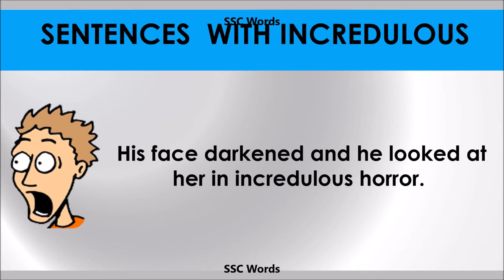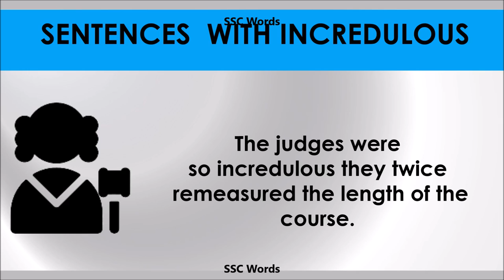Incredulous - Improve English - Meaning and 5 sentences - GRE / CAT / GMAT word - SSC Words